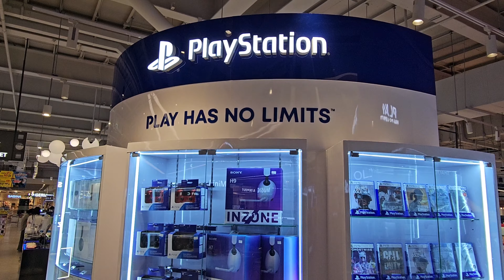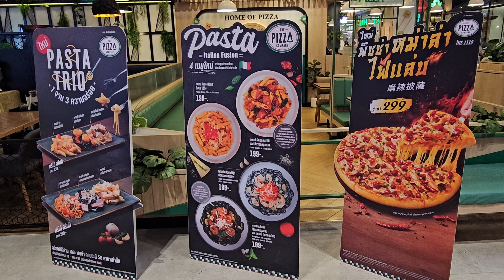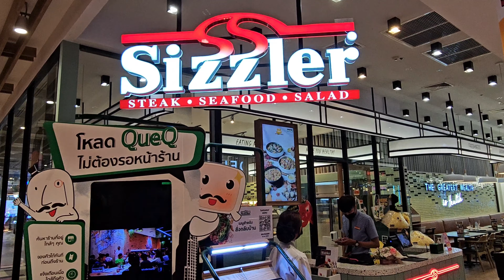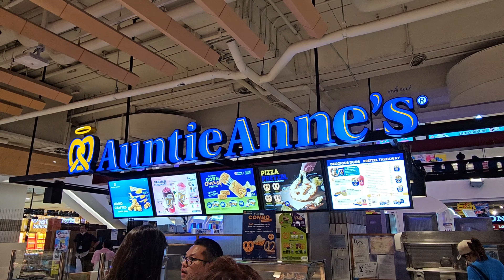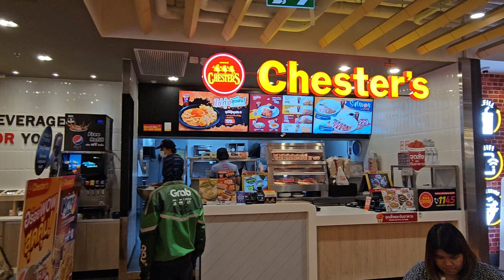The Mall Lifestore Thaphra Bangkok 4K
The Mall Group is one of Thailand's largest mall operators. Its brands include The Mall, EThe Mall Group is one of Thailand's largest mall operators. Its brands include The Mall, Emporium, Siam Paragon, Power Mall, Gourmet Market, The Mall SkyPORT, EmQuartier, SportsMall, BeTrend, and BLÚPORT.

Location: maps.app.goo.gl/pRhcmnqFLD2MicVD6

This video was taken by Samsung Galaxy S23+